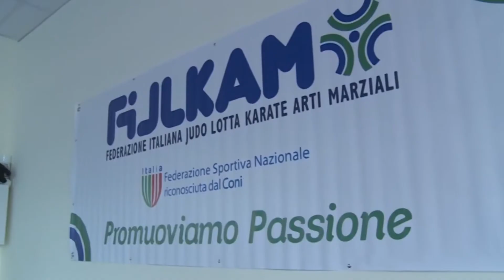Lallo: "Il futuro è sempre più incerto"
Il delegato della Filkam fa il punto: "Stiamo lavorando sulle piattoforme ma c'è poc